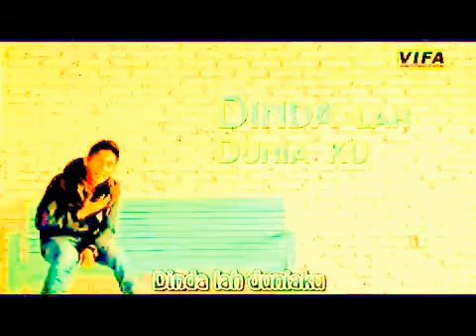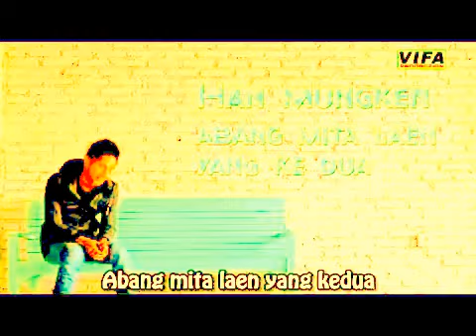BERGEK OH DINDA 2018 HDMEDIA TV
LAYAR KACA